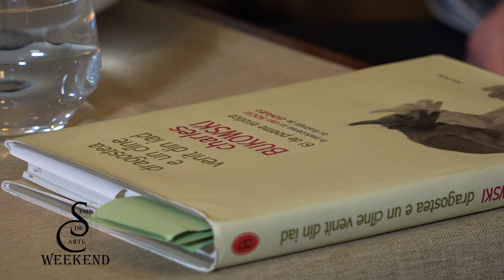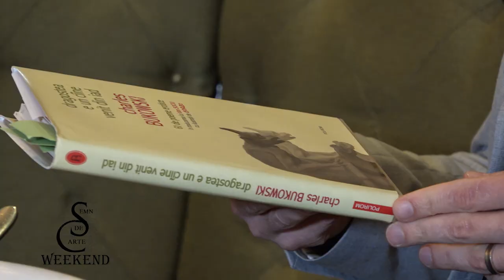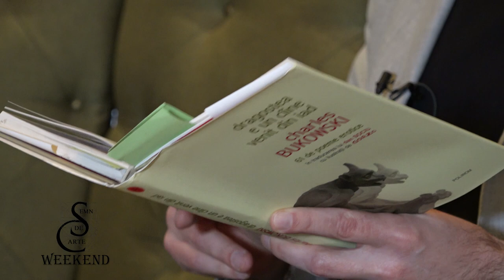Semn de carte de weekend - Ed. 1 | Charles Bukovski - Dragostea e un câine venit din iad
Invitat special: Dan Chiș
Locație: Toscana Constanța

Pentru că ne este dor de vacanță și de însorita Italie, pornim într-o călătorie culinară, alături de somelierul Dan Chis, prin geografia savorilor oferită generos de restaurantul „Toscana” din Constanța. Vă invităm la o serie nouă a emisiunii „Semn de Carte de week-end”, pentru a explora împreună universul cărților și-al gustului. Vizionare plăcută!